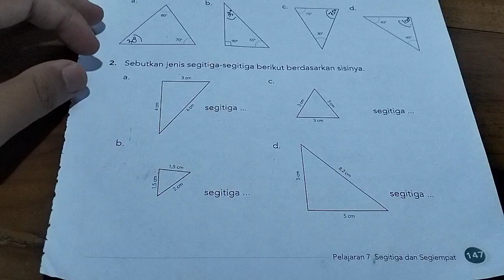sebutkan jenis segitiga-segitiga berikut berdasarkan sisinya | ayo berlatih halaman 147